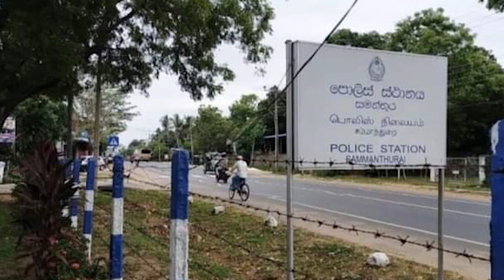ரிஷாட்டுக்கு நீதிமன்றம் அதிரடி தீர்ப்பு - கோபத்தில் சிங்கள எம்பிக்கள்